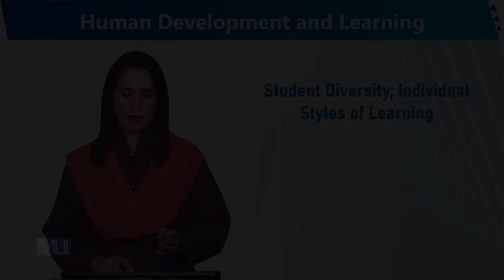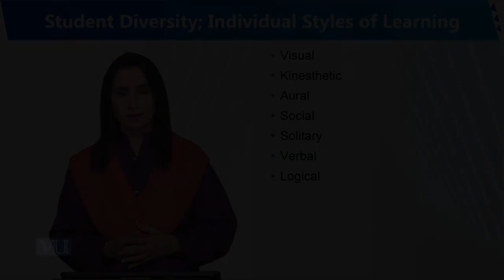Student Diversity; Individual Styles of Learning | Human Development and Learning | EDU302_Topic253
Topic253 - Student Diversity; Individual Styles of Learning